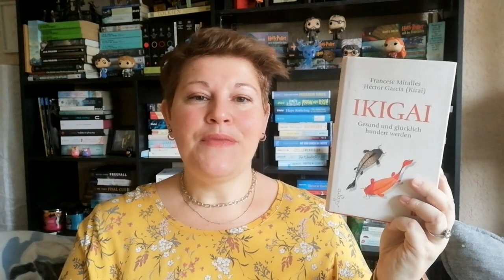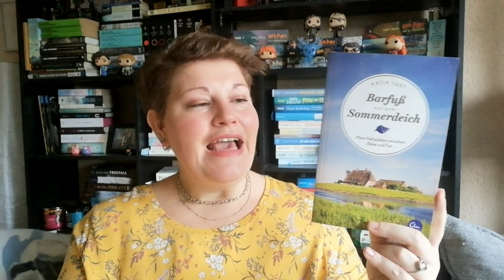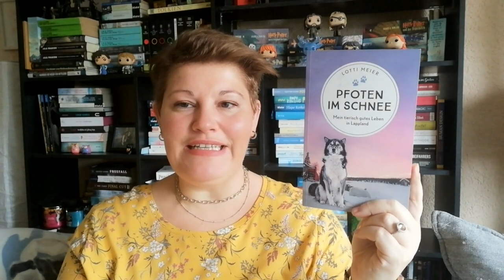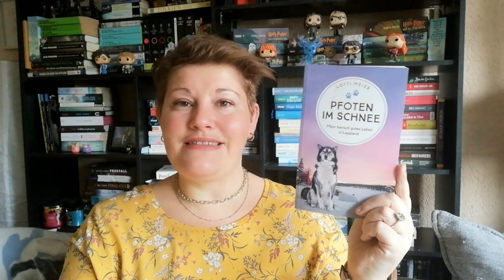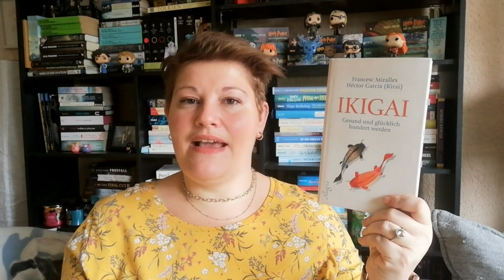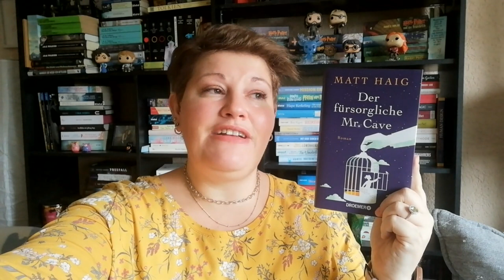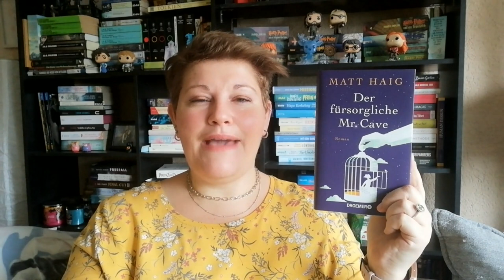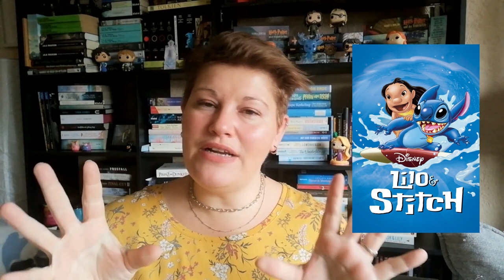Bücherwoche #2 | LadyoftheBooks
-- Öffne mich --
In meiner Urlaubswoche hab ich mich gut erholt und auch das ein oder andere Buch gelesen/gehört, welche ich euch in dieser Bücherwoche vorstelle.
Was war dein letztes Highlight und/oder Flop?

00:00 Intro + Kurzvorstellung der Bücher

03:18 „FürImmerHaus“* von Kai Meyer

07:00 „Barfuß auf dem Sommerdeich” von Katja Just

12:30 „Pfoten im Schnee” von Lotti Meier

18:00 „IKIGAI” von Miralles und Garcia

22:35 „Der fürsorgliche Mr. Cave” von Matt Haig

30:05 Sonstiges Geplauder